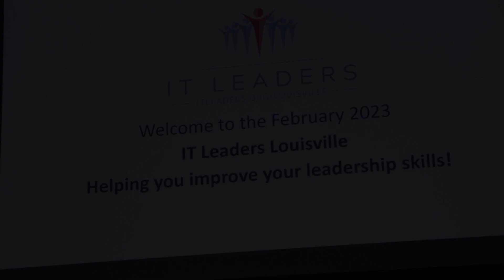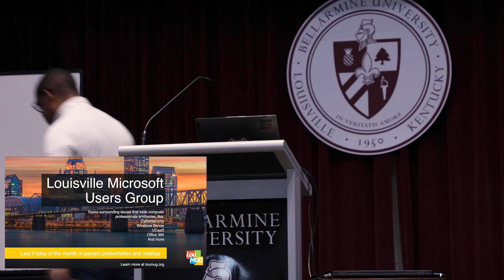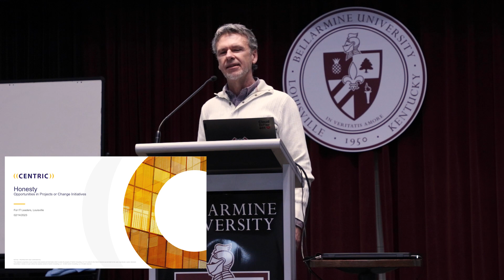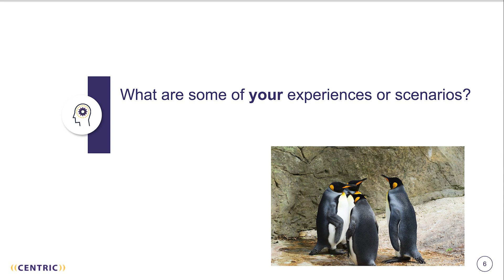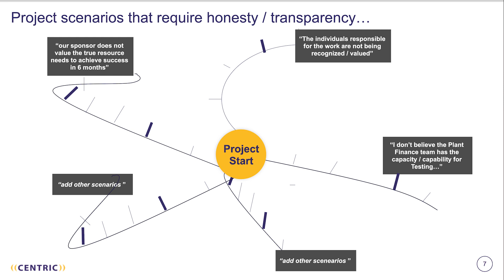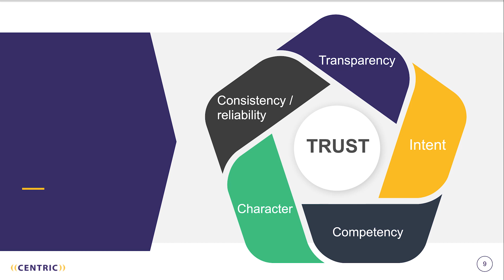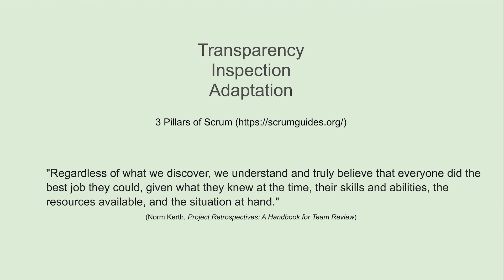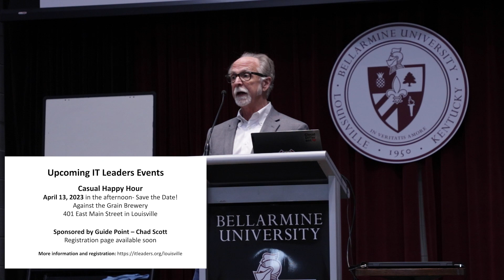IT Leaders Louisville- February 2023